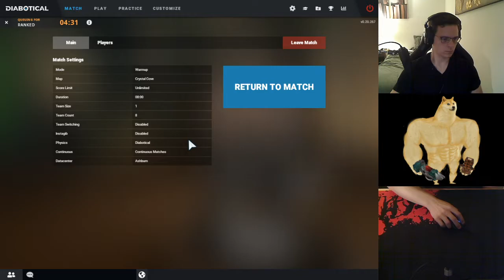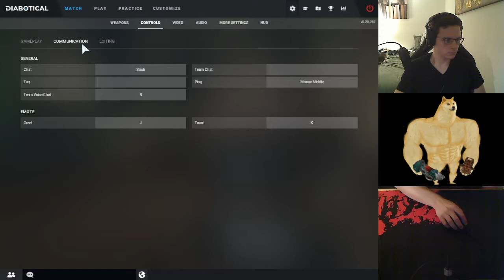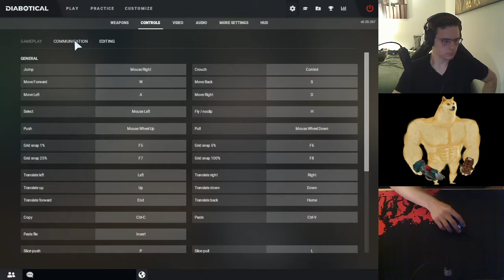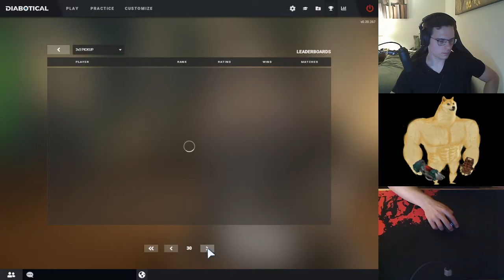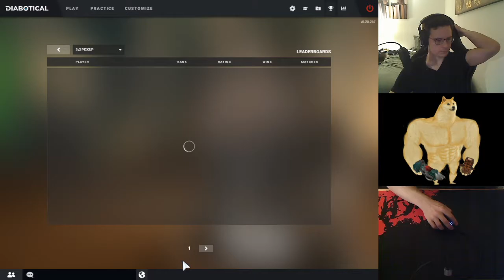DBT 3v3 pickups Aug 2020 Part3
Games against rey, davis, and others, I miss this mode when it was popular.